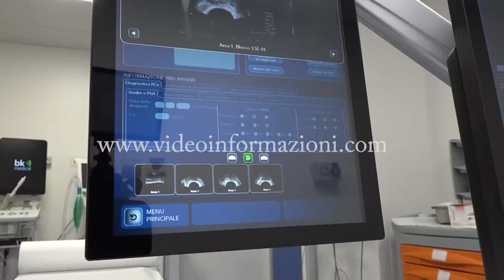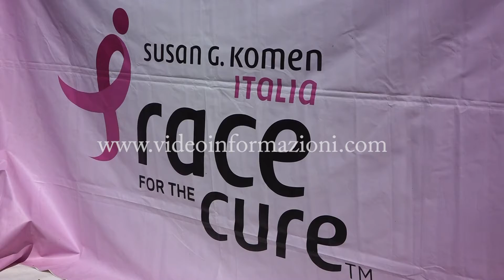"Race for the Cure", l'inaugurazione con il presidente del Napoli De Laurentiis